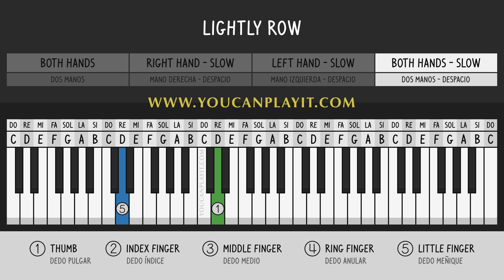Lightly Row - How to Play - Very Easy Piano Tutorial